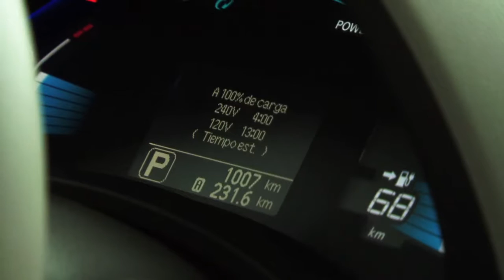Mexico City Ecotaxis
Mexico City government just launched a pilot ecotaxi program consisting of a fleet of Nissan Leaf electric cars.

For Globalpost July 2012